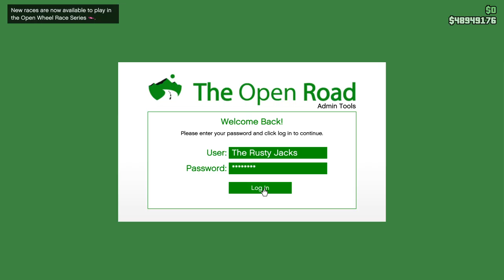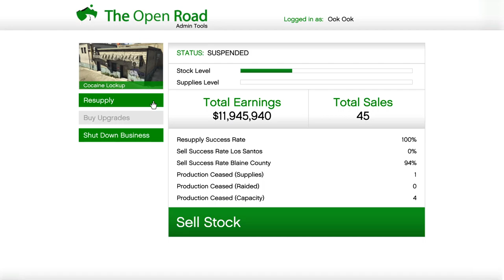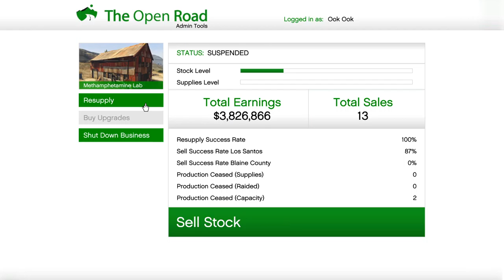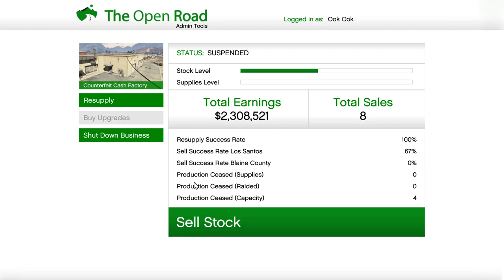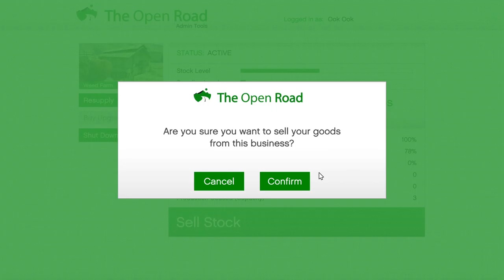When the Weatherman is also a Modder. Let's Play GTA5 Online!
It's hard enough to do MC and Bunker missions when you're not surrounded by...glowing...fog? And somehow the weather keeps changing even after everyone else is gone.

At least it doesn't go strange until about 50 minutes in.